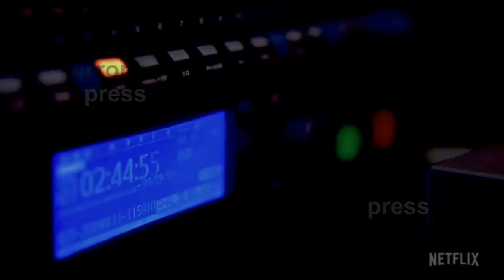Carmen Machi, Inma Cuesta y Eduard Fernández, protagonistas de Criminal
Este lunes se ha desvelado el reparto del drama policiaco 'Criminal', la producción internacional de Netflix, y la plataforma de streaming ha fichado para los capítulos españoles a Carmen Machi, Inma Cuesta y Eduard Fernández. Así, los actores serán los protagonistas de los episodios de la ficción dirigidos por Mariano Barroso, como hemos podido ver en el primer teaser de la ficción publicado también este lunes.